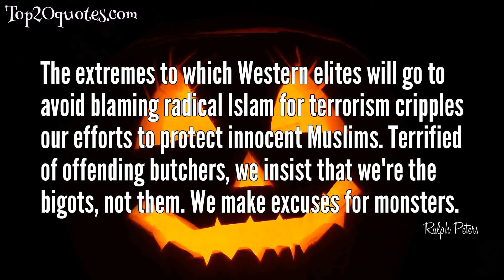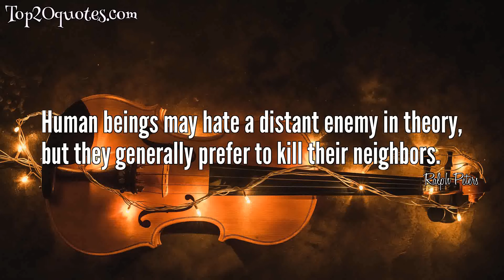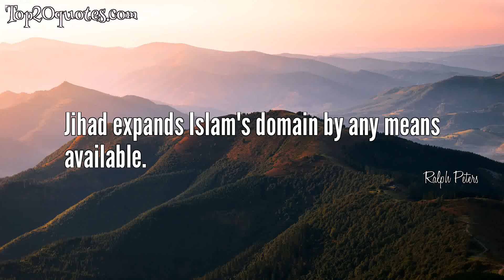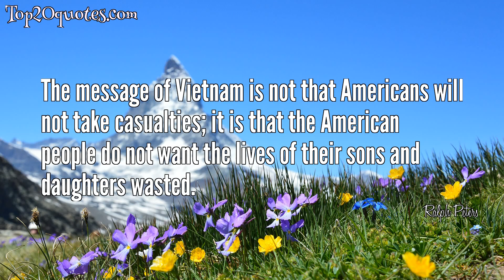💦 Top 20 Quotes of Ralph Peters - Author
Top 20 Quotes of Ralph Peters:
 🌟 The extremes to which Western elites will go to avoid blaming radical Islam for terrorism cripples our efforts to protect innocent Muslims. Terrified of offending butchers, we insist that we're the bigots, not them. We make excuses for monsters.
 🌟 Vladimir Putin hates America, he wants to hurt us. Suddenly Vladimir Putin is a good guy, Russia is okay, no it's not. Russia is evil, Russia is our enemy.
 🌟 I fear that we read of war, like women gossip, to enjoy the bitter misery of others.
 🌟 We have moved from an age in which government leaders sought to do what was best for the people to one in which the political leadership is convinced it knows what is best for the people, whether they like it or not.
 🌟 Our president seems determined to do anything he can with the Russians and the Russians hate - but a report and hates us. He is malevolent and he is as close to pure evil as I can find. He's also brilliant. I don't understand what any American would want an alliance with Russia. We should be strengthening our alliance with democracies instead of trashing nato we should be building it up much more strongly.
 🌟 We [the U.S.] think nothing... of attempting to inflict upon other peoples forms of government ill-tailored to their needs.
 🌟 The great paradox of the 21st century is that, in this age of powerful technology, the biggest problems we face internationally are problems of the human soul.
 🌟 Social peace requires reciprocity.
 🌟 A Hamas terrorist, a UN aid worker and a journalist walked into a Gaza hookah bar. And no one could tell who was who.
 🌟 Human beings may hate a distant enemy in theory, but they generally prefer to kill their neighbors.
 🌟 If there is a single power the West underestimates, it is the power of collective hatred.
 🌟 Each day, each one of us chooses not to do many things that would be legal but offensive to those around us.
 🌟 A soldier's longing to talk about his experiences of battle is a wound that never heals.
 🌟 A nation that is Christian at its heart doesn't need to write it into law.
 🌟 Idealism has devolved into madness.
 🌟 When I'm writing about reality, I'm writing about death. When I'm writing fiction, I'm writing about life.
 🌟 There is no lack of bravery in the ranks of our armed forces, but bureaucratic cowardice rules in our intelligence establishment (as well as at the higher levels of military command).
 🌟 Jihad expands Islam's domain by any means available.
 🌟 The message of Vietnam is not that Americans will not take casualties; it is that the American people do not want the lives of their sons and daughters wasted.
 🌟 We [Americans] choose not to understand the world on terms other than our own.
🖎 Author: Ralph Peters
♛ Career: Author
📅 Life: b. April 19, 1952